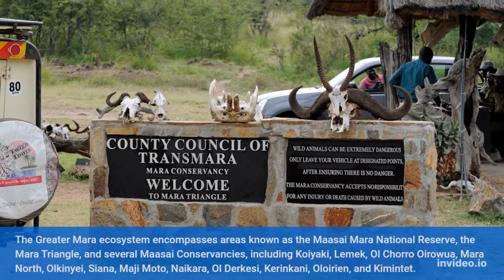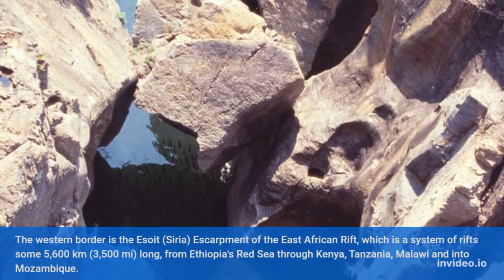Masai Mara National Reserve | best safari destination in Kenya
The Masai Mara is a world-famous national nature reserve in Kenya, Africa, and a wildlife paradise of unmatched scale and beauty. It is best known for its safaris and exceptionally high concentration of lion, leopard, elephant, African buffalo, and cheetah, all co-existing in an incredibly beautiful area in the Rift Valley Province. Wildlife conservationists flock here every year to witness events such as the great wildebeest migration.  This wilderness park was named after the Maasai people who are the area's ancestral inhabitants.